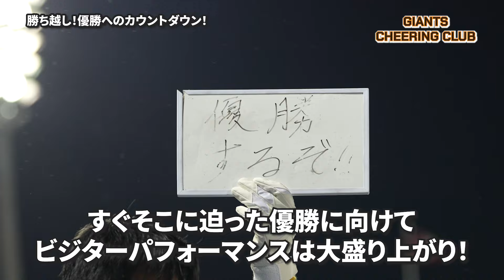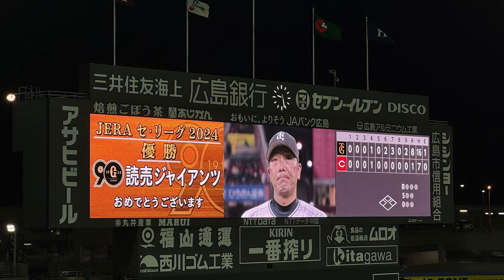2024 悲願の胴上げ！マツダVハイライト【読売ジャイアンツ応援団】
優勝決定日の応援団の舞台裏を公開！

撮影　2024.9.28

ジャイアンツ応援団についての情報は、ホームページ、Instagramをご覧ください！

ジャイアンツ応援団
⚪︎読売ジャイアンツ応援団
⚪︎読売ジャイアンツ大阪応援団
⚪︎読売ジャイアンツ応援団北海道
⚪︎読売ジャイアンツ応援団広島